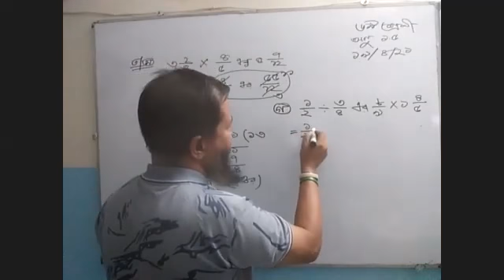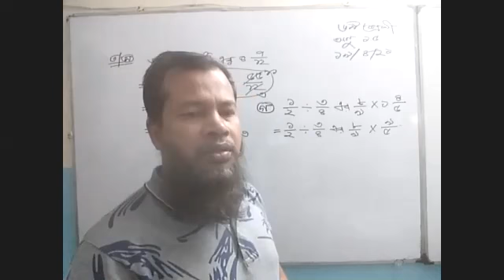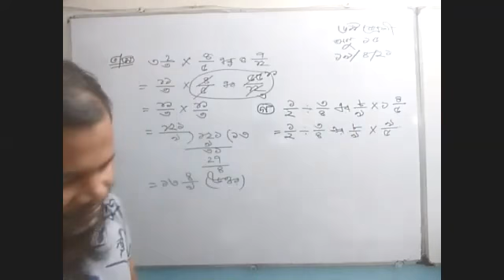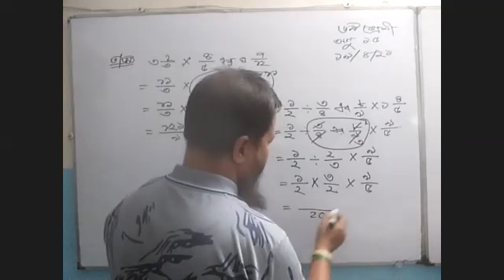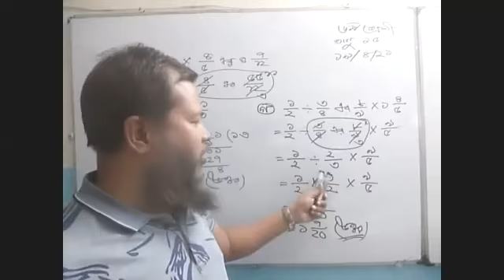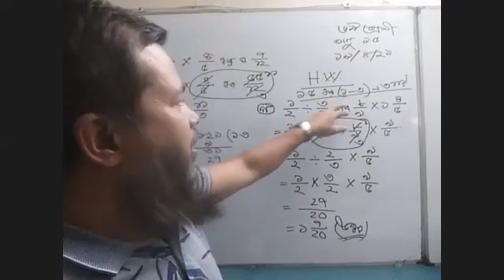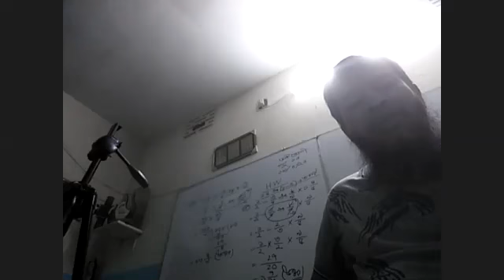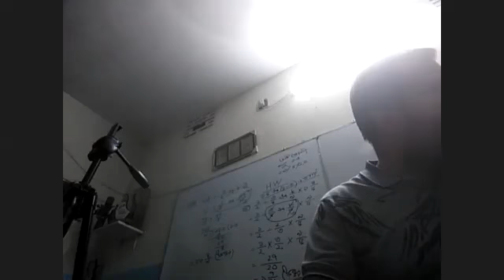Laconic Gonit Batch Class -6 Chapter 1.5 ( 3 )